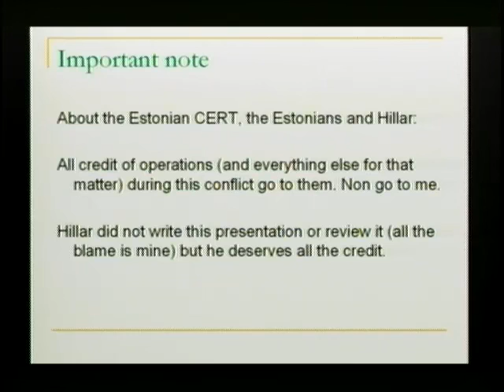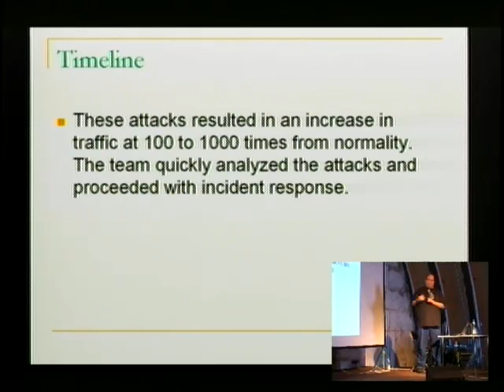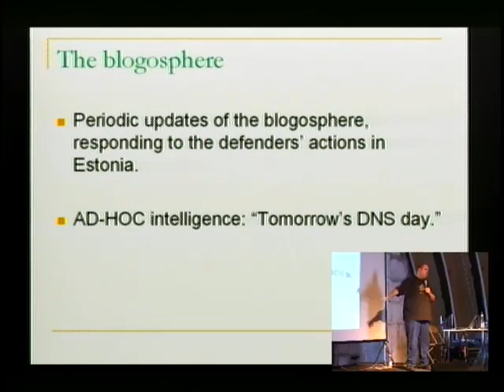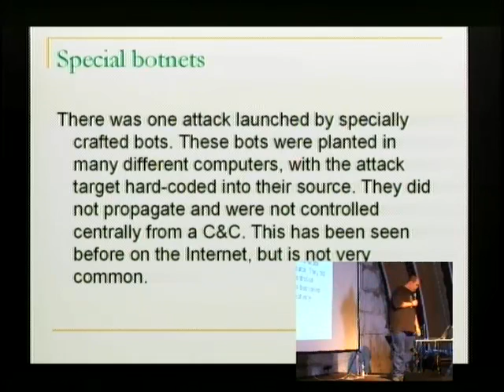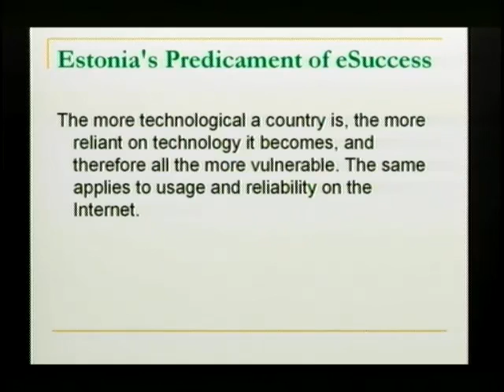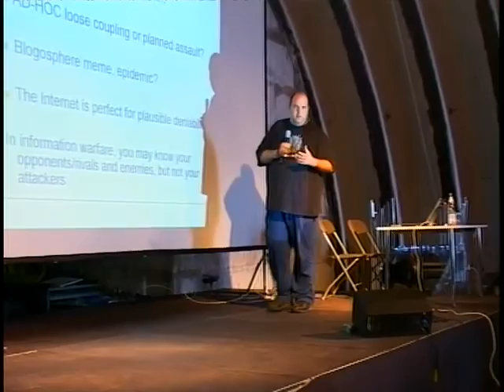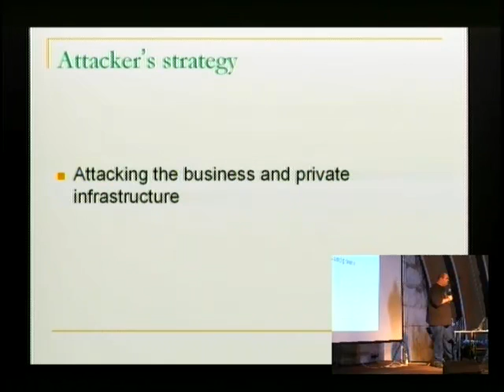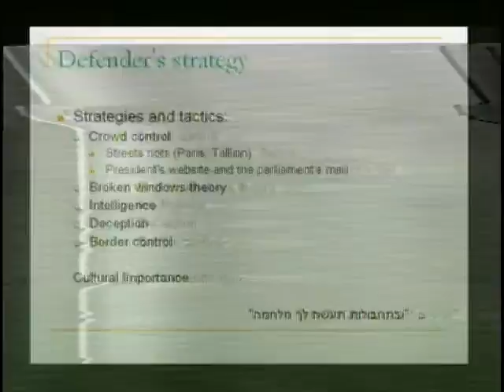CCC Camp 2007 eng Estonia and information warfare